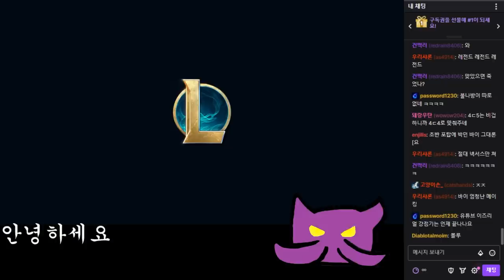절대 스태틱을 너프하지 마